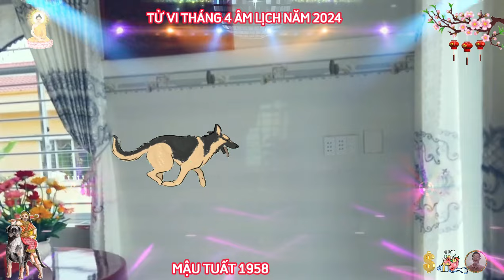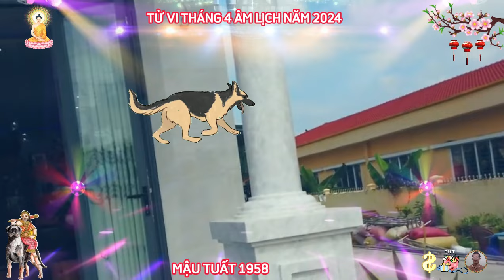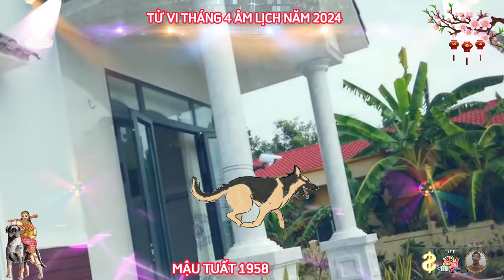☯ Chấn Động Sự Thật Bất Ngờ Tháng 4 Âm Lịch MẬU TUẤT 1958 Phật Độ HẾT KHỔ ĐỔI ĐỜI CỰC GIÀU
tử vi tuần đầu của tháng 4 âm lịch, cho tuổi mậu tuất sinh năm 1958.
  xét về phương diện sức khỏe. tuần này sức khỏe của bản mệnh có dấu hiệu sa sút, nên chú trọng hơn tới việc chăm sóc bản thân, việc dưỡng sinh cần được quan tâm hơn, sức khỏe là vốn quý, mà nếu mất đi sẽ không thể lấy lại, lưu ý, trong tuần có sự xuất hiện của bạch hổ hung tinh, mang theo điểm báo về tai nạn bất ngờ, họa huyết quang.